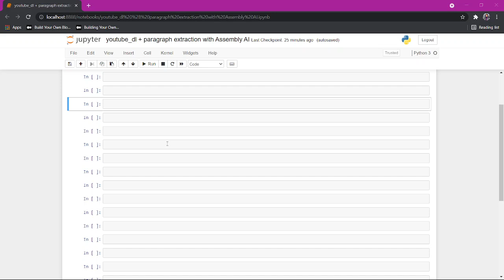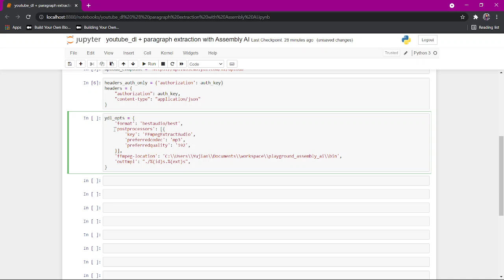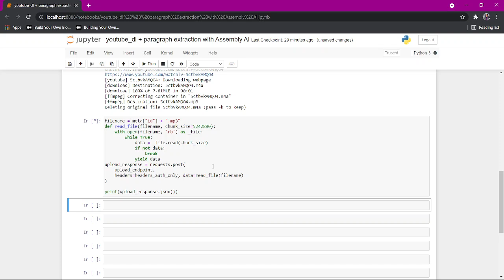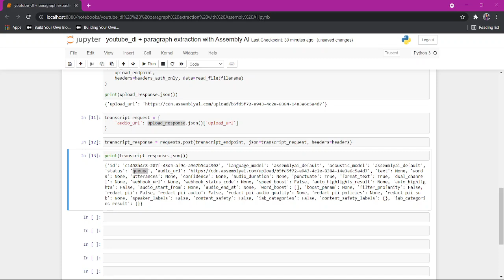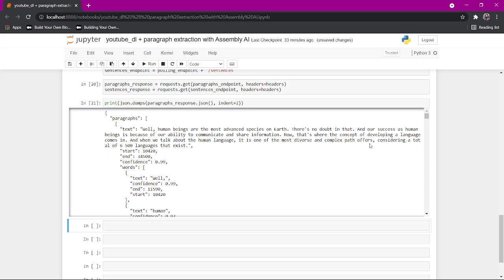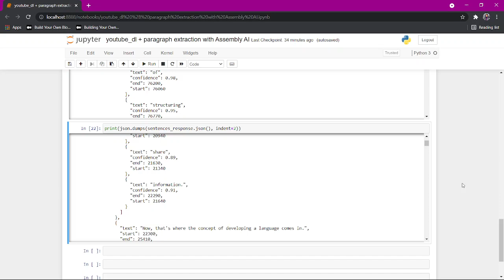How to use Assembly AI to extract sentences and paragraphs from a YouTube video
A short tutorial on how to use Assembly AI and youtube_dl to get the transcript of a YouTube video and extract the sentences and paragraphs from that